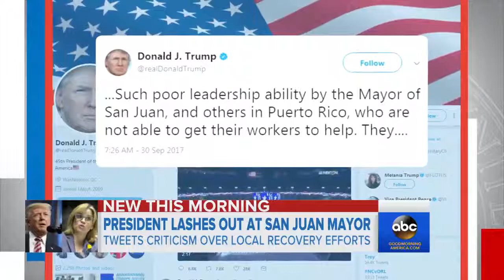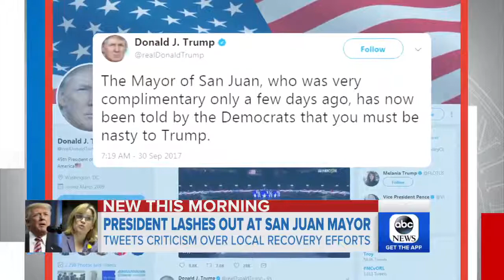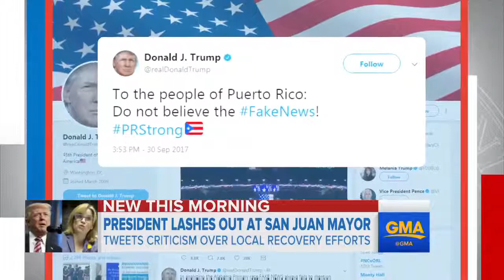Trump's Attacks On San Juan Mayor Spark Outrage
October 01, 2017 - The president took aim at Mayor Carmen Yulin Cruz after she criticized the federal government's handling of Hurricane Maria relief in Puerto Rico.